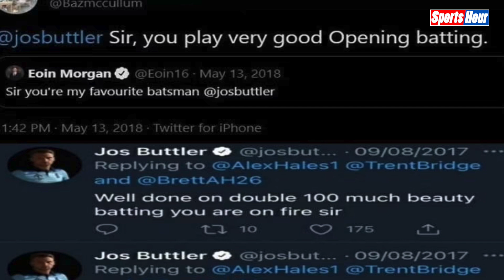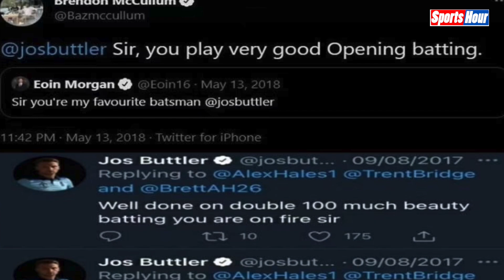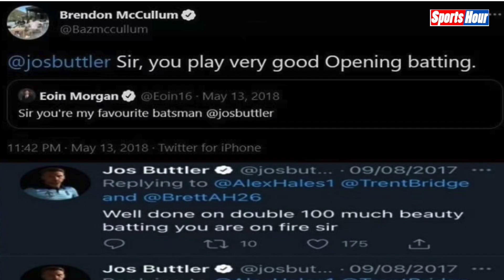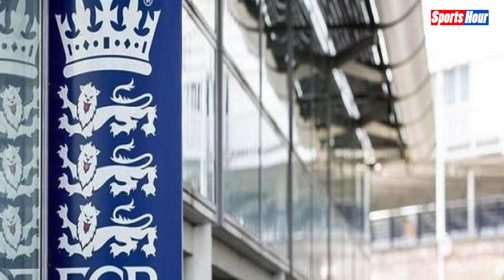ओली के बाद मॉर्गन को मिलेगी सज़ा, IPL को लगेगा झटका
पुराने सोशल मीडिया पोस्ट आईपीएल के कुछ दिग्गज विदेशी खिलाड़ियों को परेशान कर सकते हैं. कोलकाता नाइट राइडर्स के कप्तान ऑयन मॉर्गन और हेड कोच ब्रैंडन मैक्कलम के खिलाफ केकेआर फ्रेंचाइजी कड़े कदम उठा सकती है. यह सामने आया है कि मॉर्गन, जोस बटलर और मैक्कलम भारतीय लहजे का मजाक उड़ा रहे थे. देखिए पूरी खबर...